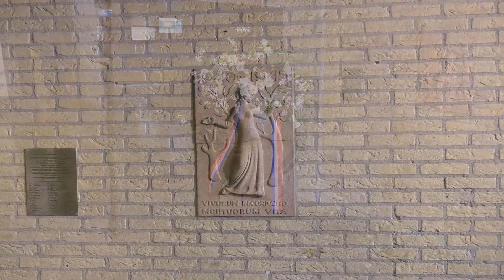Kranslegging in stilte in de Theilhal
Fragment uit het programma Erasmus TV, waarin collegevoorzitter Hans Smits en secretaris Ann O'Brien een krans plaatsen bij de gedenksteen in de Theil-hal. De gedenksteen is ter nagedachtenis aan 52 studenten en alumni die in de Tweede Wereldoorlog omkwamen.